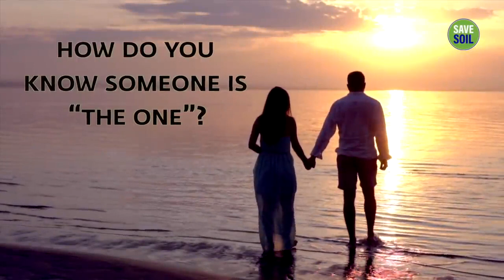How Do You Know Someone Is “The One” Sadhguru On Dating Apps & Relationships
138,461 views  Aug 23, 2022  During a meetup at the Mumbai leg of the Save Soil journey, Sadhguru responds to a question about romantic relationships, and explains what it means to be in a meaningful romantic relationship.